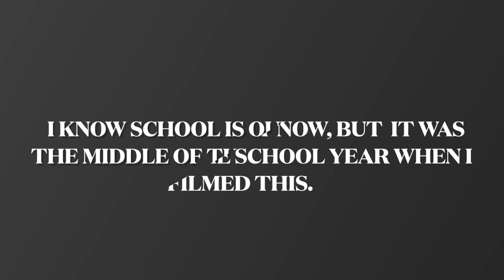GRWM for my 1st Basketball Game of my SENIOR YEAR🏀!!| PRINCESS NYAH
Today's video is a Getreadywithme for a basketballgame.
I really hope you enjoyed🥰 !! Also don't forget to check out some of my other videos!!

TicTok- senyah_
1006 Louisville, Ms 39339
          ✨FAQ:
When is my Birthday? April 28th